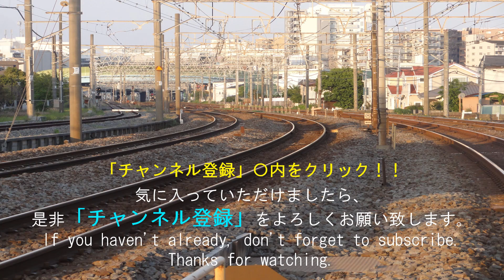【衝撃事実】貨物列車輸送が選ばれない理由3選が凄すぎた！ ある企業担当者から聞いた生の声をお伝えします。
配送担当者から聞いた、貨物輸送を選ばない理由3選がすごすぎた!

日本最大の根岸製油所からの貨物列車の貨車入替から、出発、遅延出発などを収録しております。

2分～4分ぐらいの動画が多くありますので、通勤途中やちょっとした隙間時間にご覧いただけます。

貨物列車
電気機関車
新幹線
特急電車